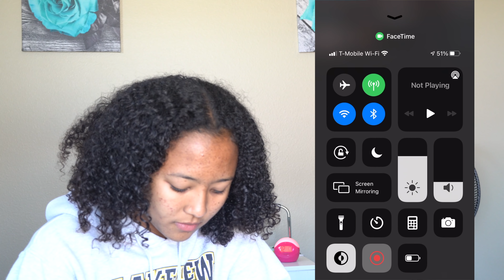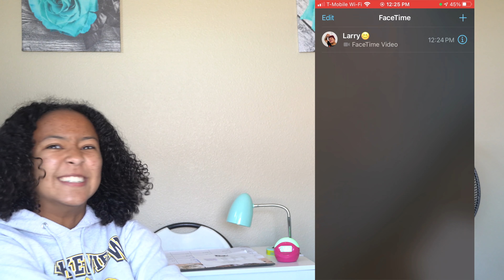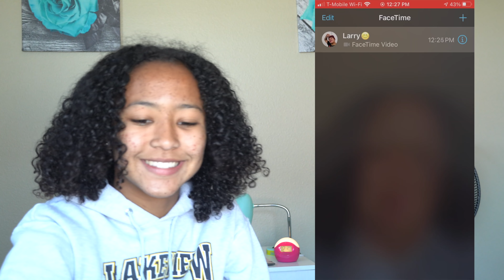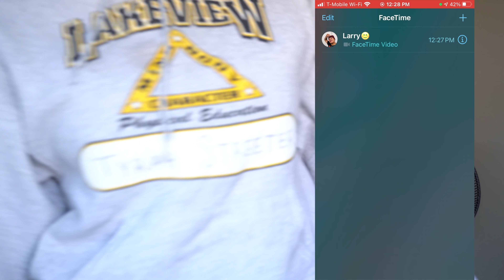FACETIMED OVERPROTECTIVE BROTHER PRETENDING A BOY IS W/ ME!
SC: @larobenz